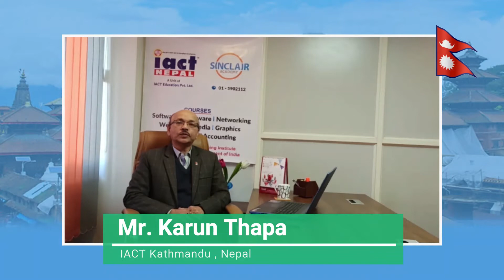Computer institute franchise for Bhopal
Great Business and operational Support, Excellent and Reliable Service. We are offering Computer
Training institute franchise at low investment and valued certifications.

Computer training institute franchise for Bhopal
Computer centre franchise for Bhopal
Computer education franchise for Bhopal
Best computer institute franchise for Bhopal
Best computer training institute franchise for Bhopal
Best computer education in Bhopal
Best computer training institute in Bhopal
Computer institute in Bhopal
Computer centre in Bhopal
Business opportunity in Bhopal
Computer business opportunity in Bhopal
Government project in Bhopal
Skill courses in Bhopal
Computer project in Bhopal
I want to start computer institute in Bhopal
How to open computer  franchise Bhopal
How to start computer institute Bhopal
Top computer institute in Bhopal
Bhopal best computer institute
Franchise Business Opportunities Bhopal
Free Computer Education Bhopal
Free computer education franchise Bhopal
Education franchise Bhopal
Best Computer franchise Bhopal
computer institute franchise Bhopal
computer center franchise Bhopal
Education Training Franchise Bhopal
computer franchise in Bhopal
computer education institute franchise Bhopal
Computer Training Institute Bhopal
institute franchise Bhopal
education center  franchise Bhopal
institute education Bhopal
computer franchise center Bhopal
best institute franchise Bhopal
best education franchise Bhopal
best training center franchise Bhopal
best education center franchise Bhopal